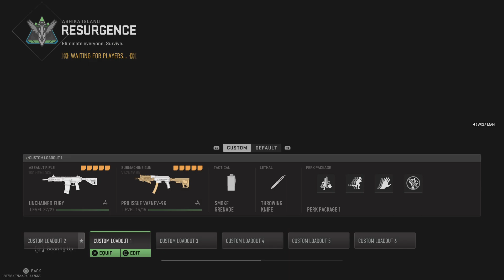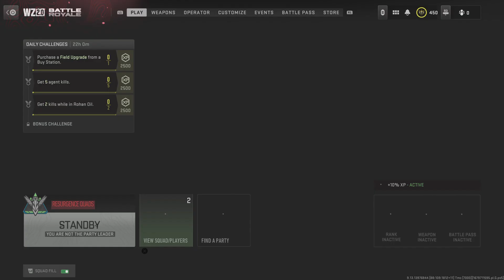Call of Duty: Modern Warfare II_20230326030022